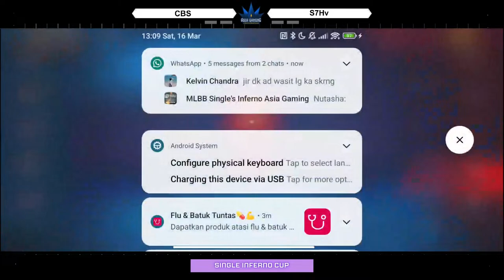MLBB - Single's Inferno Cup 2024 - Internal BCA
Single's Inferno Cup 2024